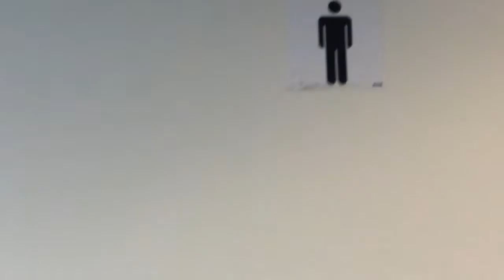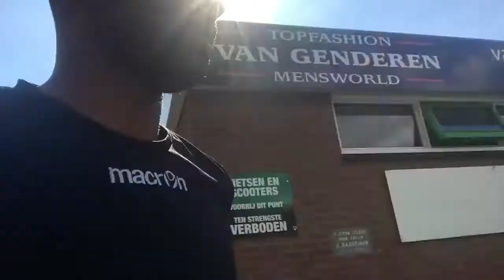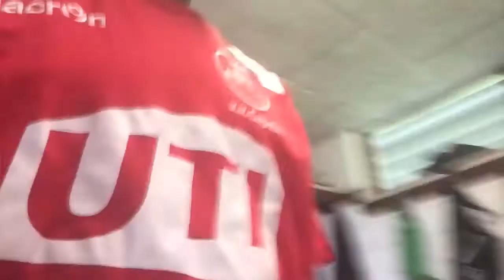[BLOG] NNF Vlog @ v.v. Capelle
De NNF Vlog is een Vlog waarin verschillende voetballers laten zien hoe een voetbaldag eruit ziet bij hun op de club. In aanloop naar de 3e editie van de NNF Cup op zaterdag 17 juni 2017 zullen wij zoveel mogelijk mogelijk voetballers uit de NNF Community vragen om hun dag met ons te delen. Het resultaat daarvan zullen wij delen in de vorm van de NNF Vlog.

Tijdens de 2e aflevering van de NNF Vlog lopen wij een dagje mee met Dwight Krolis van v.v. Capelle. Op 17 september 2016 speelden zij tegen Ijsselmeervogels in de 3e Divisie (zaterdag).

Wil jij ook jouw voetbaldag delen met de NNF Community?

Film- & Montagewerk door Yoshua Priele van Yprodutions